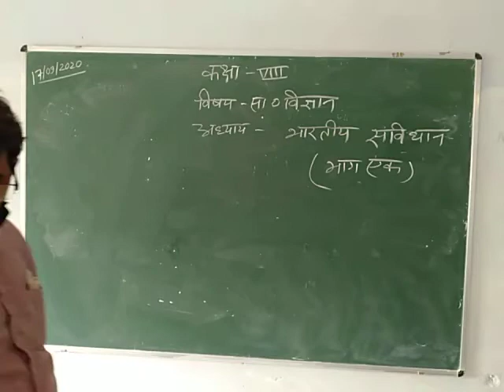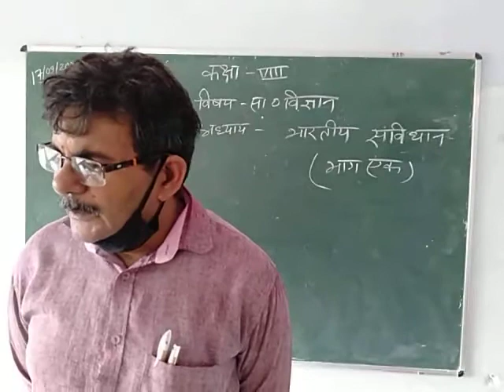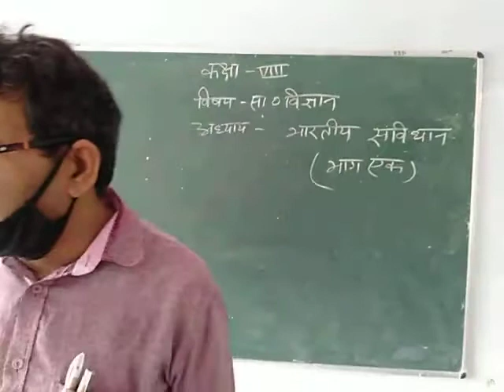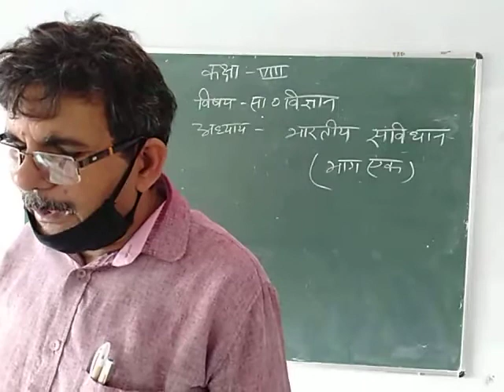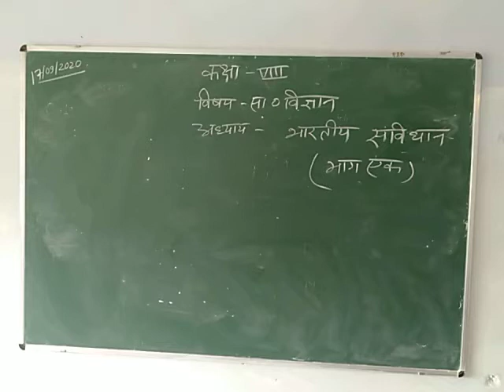Class-8 Social Science Hindi Medium Chapter- भारतीय संविधान Part-1 By Jagdish SIngh